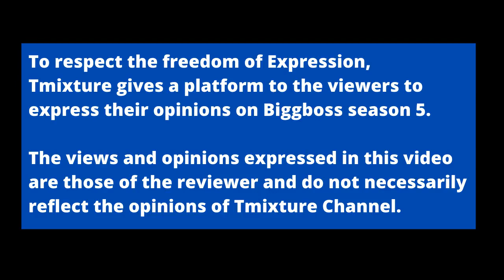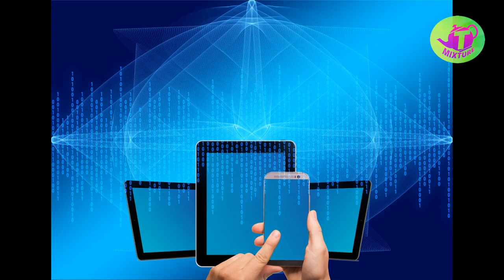Biggboss Sriram ku ila Anyayam : Jyothi's Review | శ్రీరాం కు ఇలా తీరని అన్యాయం చేసిన బిగ్ బాస్!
Biggboss 5 Telugu Videos | telugu BB5 Tmixture Channel

83 సమస్యల మనిషి కథ గౌతమ బుద్ధుడు Goutama buddha 83 problems man story - Ithihasam videos